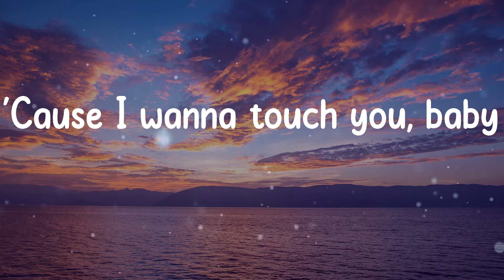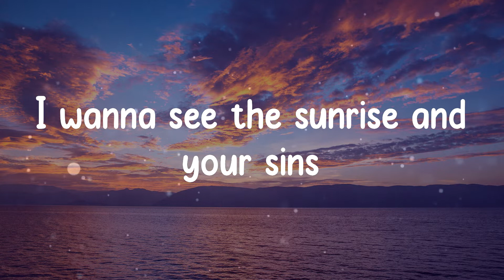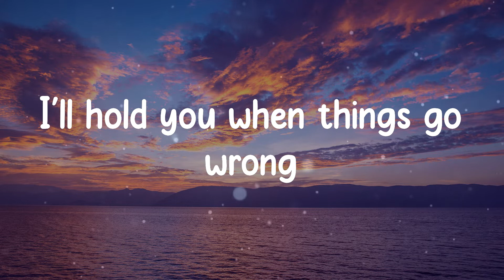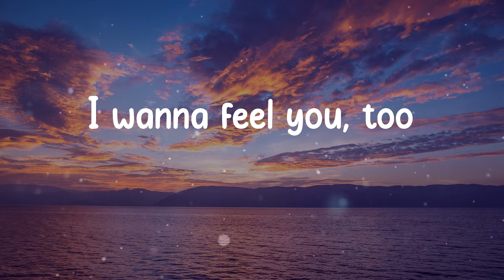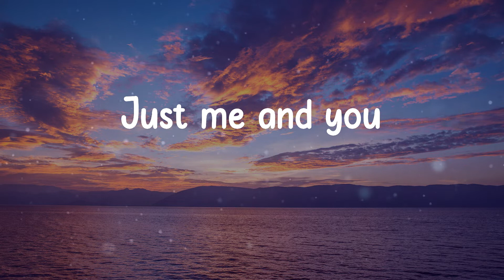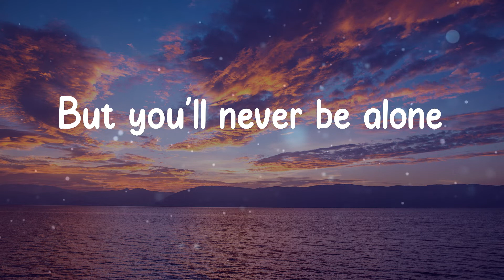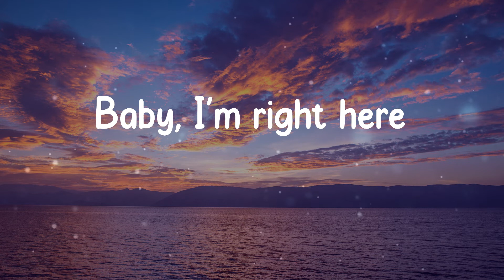ZAYN - Dusk Till Dawn (Lyrics)